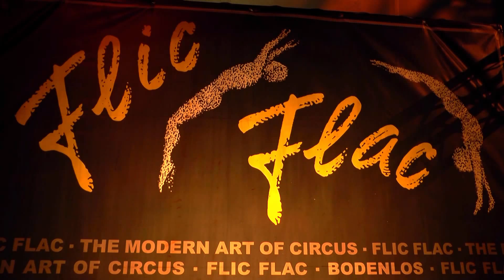Der Zirkus Flic Flac in Münster | MNSTR.TV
Ein Beitrag von Joanna Schindler, Michael Kickum, Timo Aubart-Sauer und Anna-Lena Ewers

Musik: Blue Giraffe - Action Inspiration Trailer / Gavriel - A Song about a Cowboy